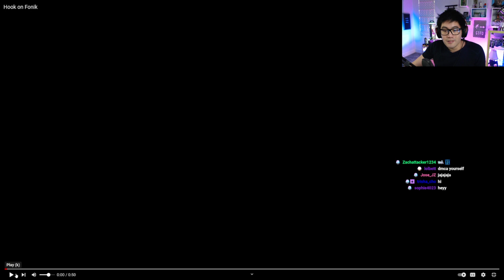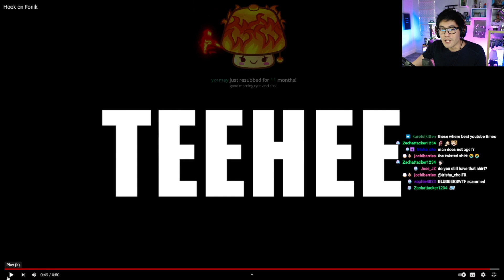Hook on Fonik w/the chat (Twitch clip)